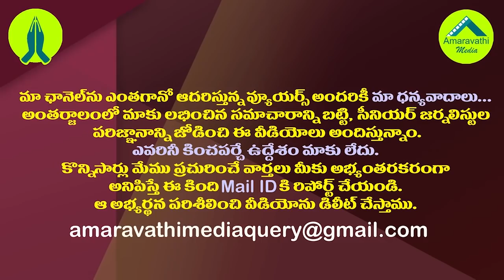కుప్పకూలిన మూడు దశాబ్దాల టీడీపీ కంచుకోట| TDP Has Lost Three Decades Of Dominance In The Mandapet